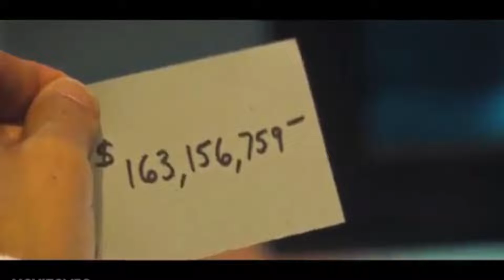Danny And The Crew Play Rocket League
Danny and the boys find themselves in a rut but Danny has a scheme.  Will they catch a big payday or find themselves behind bars?  Lets see, on tonight's new episode of Dragon Ball Z!